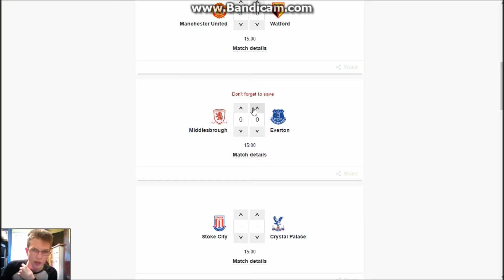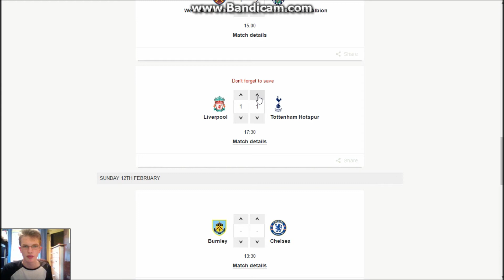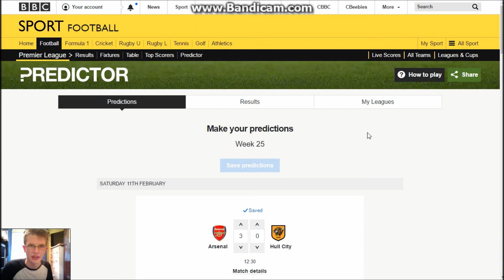BBC Predictor: Premier League 2016/17 (Match 25)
The Premier League season is away and I bring you the BBC Predictor! For all 38 matches of the season I will bring you predictions of scores and table positions as I battle the BBC league.

BBC Predictor is where I can predict the Premier League scores each week and can score points to go up in the leaderboards.

FOOTBALL AND GAMES, What more could you ask for? Basically this channel provides light-hearted entertainment that has one big moan at football as well as predicting, reviewing and playing the beautiful game. But also gaming is a big part featuring gameplay from Xbox One such as FIFA 17, Rocket League and much more!

But don't worry for some of those already here we still provide some of the classic Oliver Eaton such as Sploder and Fact videos and who knows more classics may be on the horizon...